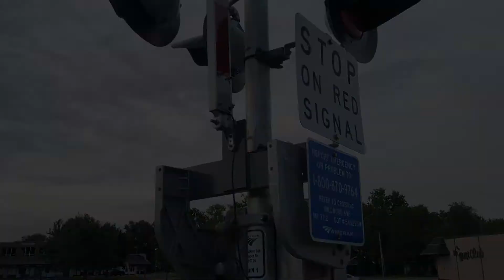Random Railfan - Wildwood Crossing | Amtrak 351 Wolverine on the Michigan Line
While riding my bike to Wildwood Barber Shop, I caught up with the 351 Wolverine (westbound) on the Amtrak Michigan Line at the Wildwood Avenue Crossing.

The morning Wolverine departs the historic Jackson Station at 7:52 AM and makes several station stops on its way to Chicago over one of Amtrak's high speed corridors in southern Michigan.

The grade crossing was replaced just a few days ago, and track maintenance has been progressing on the former Michigan Central in this area.